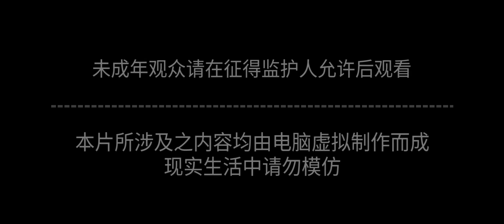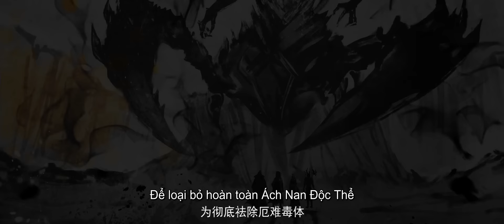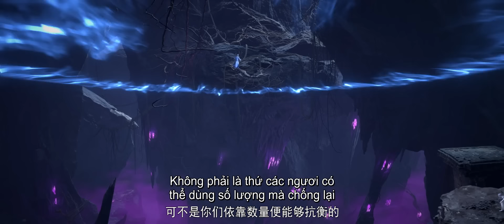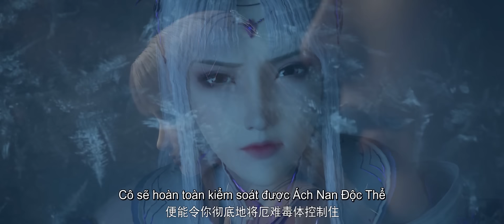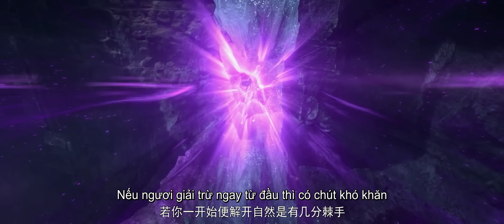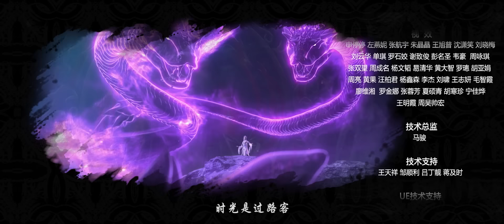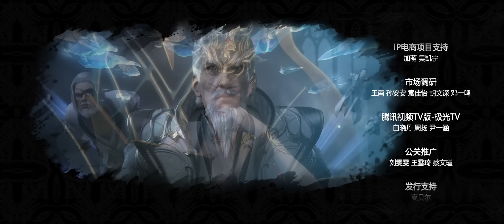🌟VIETSUB | Đấu Phá Thương Khung | Battle Through The Heavens S5 EP181 | Yuewen Animation Vietnam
Kênh chính thức của phim hoạt hình Yuewen đã lên sóng ~